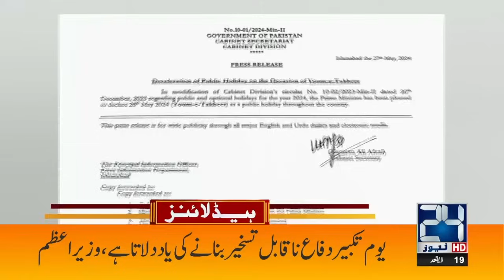Sad Incident - Public Holiday Announced | 2am News Headlines | 28 May 2024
24 News HD Is One Of The Leading News Channels Of Pakistan Bringing You The Latest Current Affairs From Pakistan And Around The World.  Live National Assembly ,Senate Session And Current Affairs.